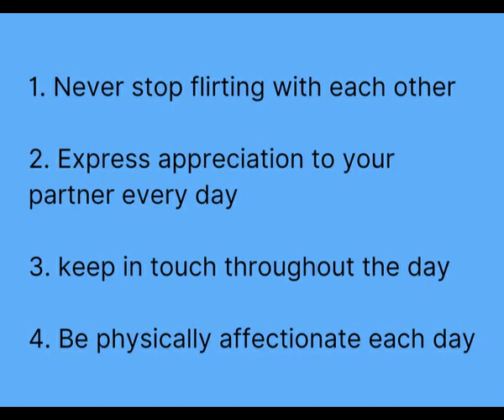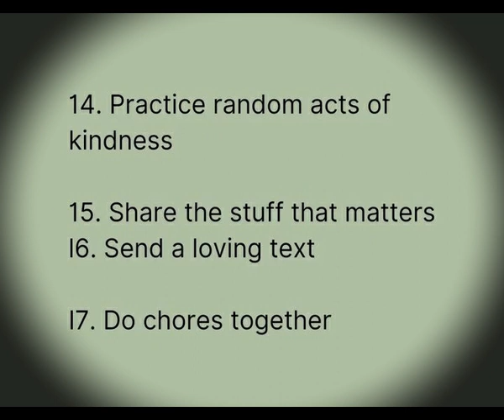DAILY HABITS TO BUILD STRONG RELATIONSHIP